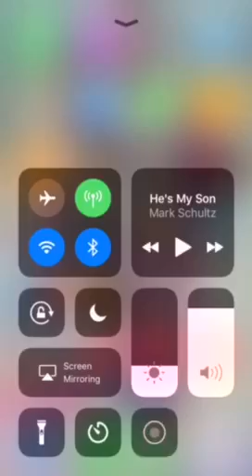How to get some goats